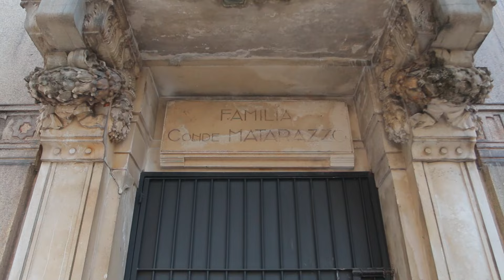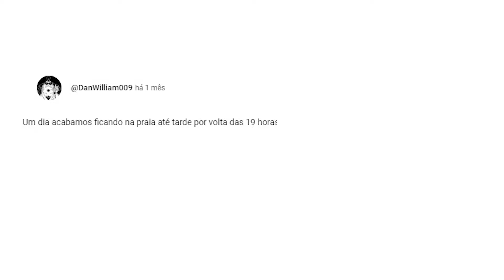Uma NOITE com um EX-COVEIRO: a REAL HISTÓRIA da LOIRA do BANHEIRO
Nesse dia 30 de outubro, pertinho do Dia das Bruxas, nós do Mega fomos até o Cemitério da Consolação ouvir algumas histórias mal-assombradas, junto do Popó, um ex-coveiro que tem muita história pra contar, e do Thiago do O que te Assombra!

Conheça o Cemitério da Consolação com o Popó!

😛PRA ANSIOSO VER😛

00:00 Introdução
00:26 Família Matarazzo
00:52 Cemitério da Consolação
01:38 Histórias mal-assombradas
05:18 Real história da Loira do Banheiro
08:44 Preso dentro do túmulo
10:01 Fantasma da Marquesa de Santos
12:00 Finalização

💰 Curtiu o vídeo? Então se liga nesses produtos! 💰

Livro A Loira do Banheiro e Outras Assombrações do Folclore Brasileiro, por Januária C. Alves

SE LIGA NESSAS NOTÍCIAS ⬇️

Loira do banheiro: conheça a história real por trás da lenda urbana!

6 origens de lendas urbanas brasileiras!

✍️ Créditos:

APRESENTAÇÃO: Pedro Castro
EDIÇÃO: Daniel Hirata
THUMBNAIL: Arthur Russo
CAPTAÇÃO: Felipe Pedro e Diego Santos
PRODUÇÃO: Diana Pordeus